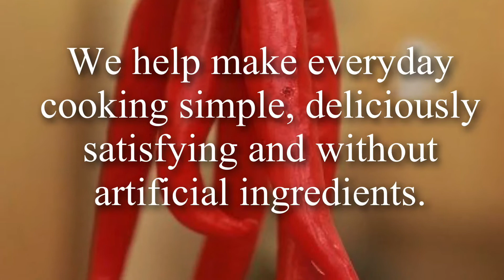Live Online Cooking Class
We help make everyday cooking simple, easy, and deliciously satisfying without any artificial ingredients.

Hi there! My name is Jen. I'm a community education culinary instructor. Aside from teaching my students with cooking techniques, I also show them how to meal prep. Meal prepping is one way to build healthy habits. In my cooking I only use real food, no artificial ingredients, and I try to use in season ingredients to get the most nutrients as possible. I love shopping from the farmer's market to get local ingredients. I also have my own herb garden that I enjoy so much.

I partner with our school district to help our community grow and support them through offering home cooking classes that will help everyday cooking simple, healthy, and deliciously satisfying.